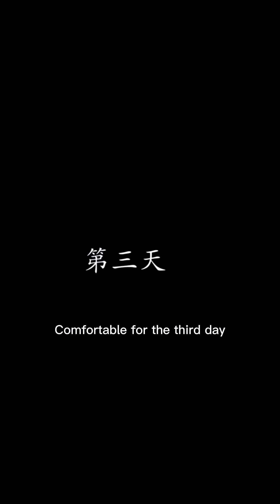TikTok Video|Eating Spicy Food and Funny Pranks| Funny Mukbang | Big And Fast Eaters